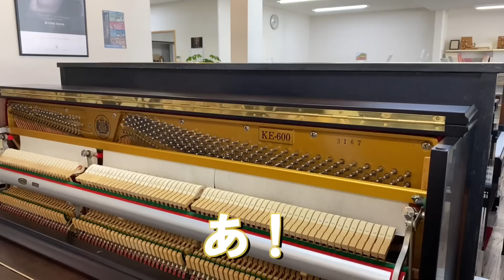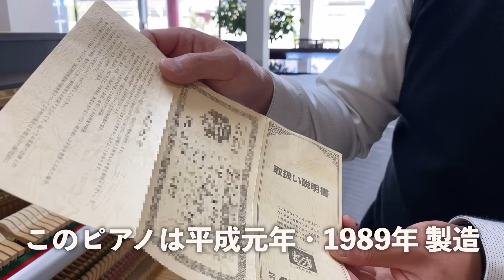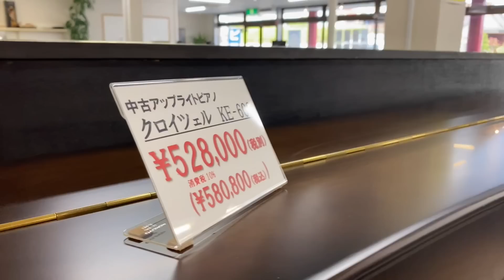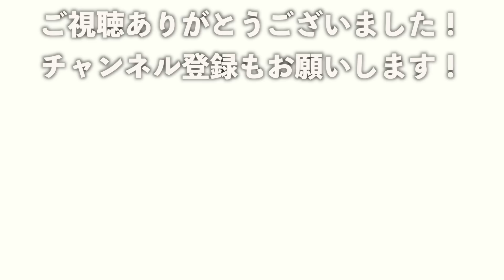国産ピアノの隠れた名器「クロイツェル」って知ってる？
老舗国産ピアノメーカーの一つ「クロイツェルピアノ」のKE-600が中古で入荷しました！

日本ピアノ産業を代表する様々なメーカーの中でも、比較的近年まで製造をしていたクロイツェル。
ヤマハやカワイなどと比べてやや高額な値段設定でありながらも、美しい外装やドイツ製パーツへのこだわり、総アグラフ採用など、手の凝った仕様が人気だったこともあり、現在でも多くのファンがいる名器です。

そんなクロイツェルの魅力をご紹介します。

//今回のピアノ//
クロイツェルピアノ KE-600 (売約済)

//参考過去動画//
【大橋】日本最高峰！幻のピアノがついに登場！

ご質問や修理依頼などはお気軽にご連絡ください。
HPまたはメールでもOKです！

📩メールの場合は・・・